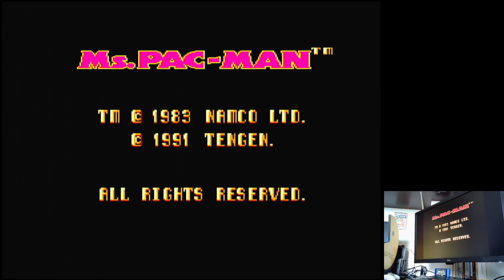Ms. Pac-Man Easy: Booster On/Big/Start Level 1 Sega Master System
Ms. Pac-Man
Easy: Booster On / Big / Start Level 1